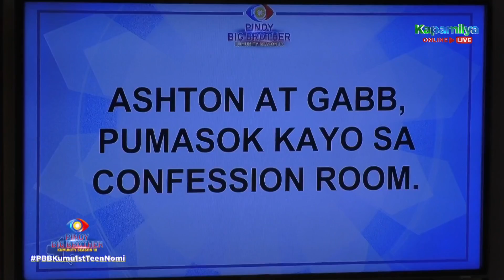Day 162: Teen Housemates, bumalik sa pagkabata | PBB Kumunity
Teens, bumalik sa pagkabata.